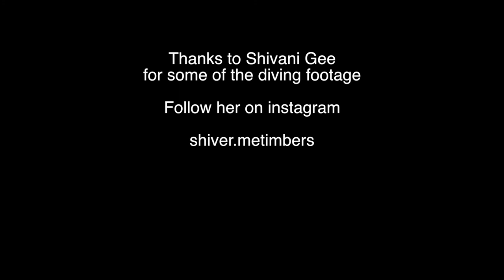Vlog 10 Great Barrier Reef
Bucket list check
Day one of my diving trip to the great barrier reef.

3. Credit the artist(s) of the track by including their social network links.